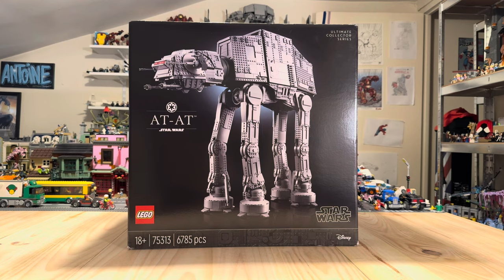C’EST MON ANNIVERSAIRE ! ÉVIDEMMENT REÇU UN SET LEGO ! 👀